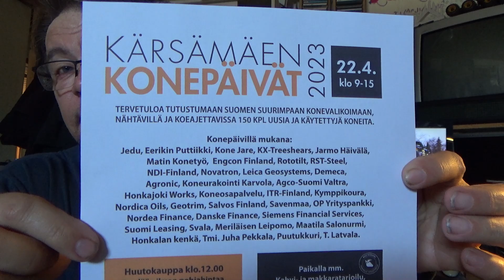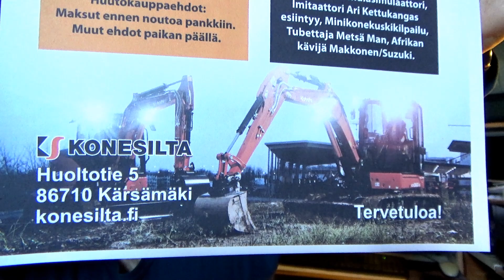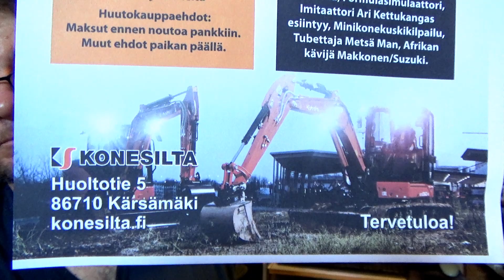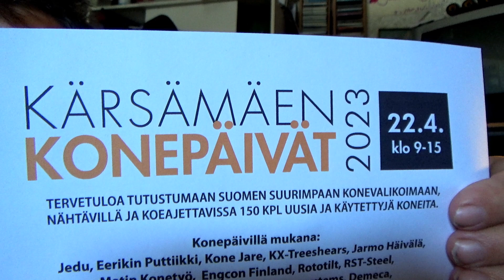KONESILTA - Kärsämäen KONEPÄIVÄT 22.4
Konesilta Oy järjestää KÄRSÄMÄELLÄ konepäivät tulevana lauantaina.